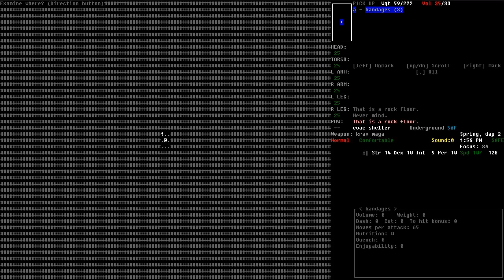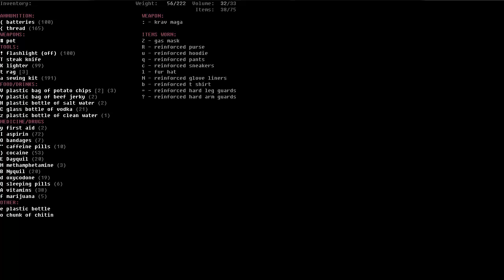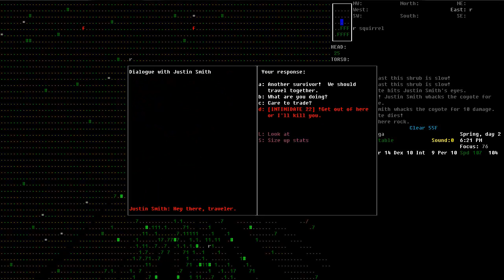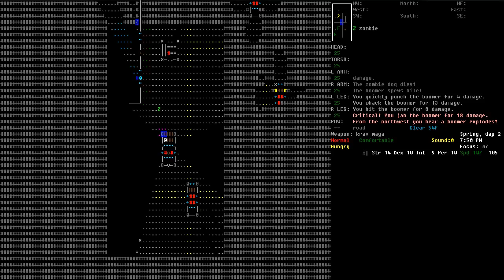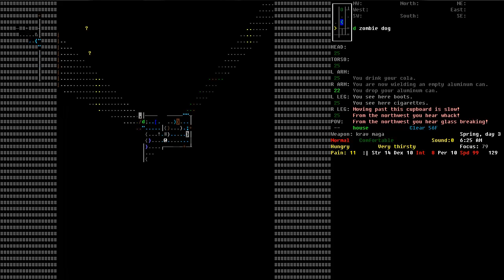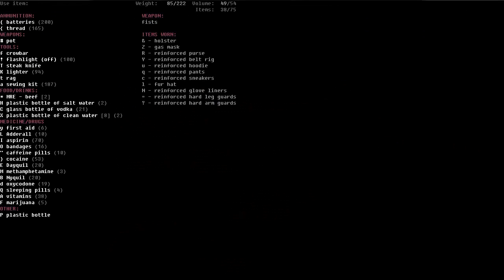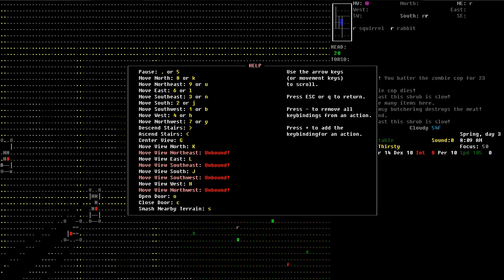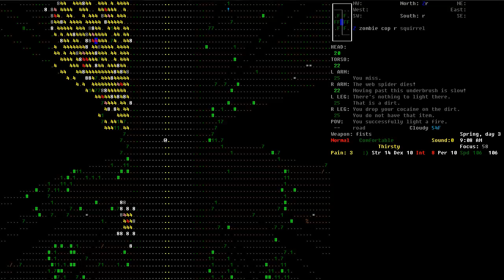Akhier Plays Cataclysm Dark Days Ahead 0.6 - 07 - Dang NPCs